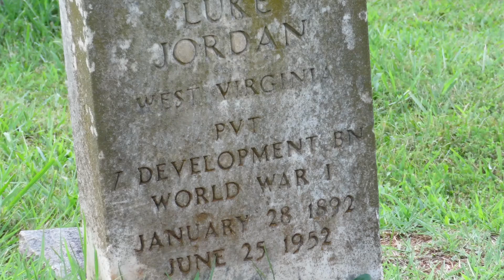Luke Jordan's gravesite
Forest Hill Burial Park, Lynchburg, Virginia.
August 2022.